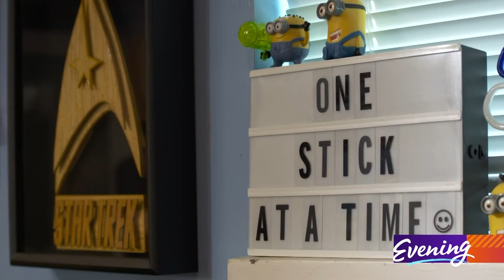West Seattle artist creates mind-blowing models out of matchsticks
Jhun Carpio isn't an architect. But what he builds with matchsticks and coffee stirrers requires engineering, innovation, and endless patience.

"With me, I always say one stick at a time,” he said, from his in-home workshop in West Seattle. "My favorite artist is Bob Ross, remember? You have the happy clouds and the happy trees. And these are my happy clouds. I'm like a little kid."

Maybe it's because his actual childhood in the Philippines didn't include many toys — his family couldn't afford them. Carpio learned to lean on imagination.

"One stick is very insignificant,” he said. “I find something beautiful in those things. I find potential. It can be anything you want it to be. It's the same way in life."

His collection includes everything from historic trucks to space shuttles, all made out of matchsticks and glue. He started three decades ago with something he made for his newborn son: a Filipino bus, the Jeepney.

"I grew up riding them. It's from World War Two, and the American military left all their American military jeeps over there,” he said.

A San Francisco trolley was made from memory — he’s never been to the California city. Another model of a shrimp boat is his homage to "Forrest Gump."

Carpio loved his hobby. But when the pandemic hit, he discovered he also needed it.

After 35 years working in the aviation industry, he lost his job.

"First time I'd been laid off, and I didn't know what to do,” he said. "Three months later, my mother passed away in the Philippines — I couldn't go. (Modeling) gave me the focus — I had something to look forward to every day. Like, I would wake up in the morning and — boom. Let's finish it."

He taught himself how to 3-D print designs and began making even more sophisticated models — most of them, inspired by aerospace. He built the Lunar Lander, the Hubble telescope (with mirrors and lights,) and the Space Shuttle Challenger.

The work occupied his mind and gave him purpose. And in the end, they might have helped him in one more significant way.

"A year later, I took pictures of all these projects and I took them on my job interview,” Carpio said. “And I showed them, 'here.' And I'm working there now."

Each morning before work, he commits to spending an hour in his workshop on new matchstick projects. He’s currently working on an homage to “Back to the Future.”

"The DeLorean — it's the most intense because of the details," he said.

But despite the hundreds of hours he spends on each piece, Carpio has made exactly zero dollars.

He doesn't sell anything.

Once a year, he simply displays his models at a nearby library and keeps the notes visitors leave behind. They are payment enough.

Turns out, one little stick — and all it can become — has given Jhun Carpio everything he needed.

"It's kind of like life. You keep on trying,” he said. "The best is yet to come, I guess?"

You can follow Carpio’s work on Facebook and Instagram.